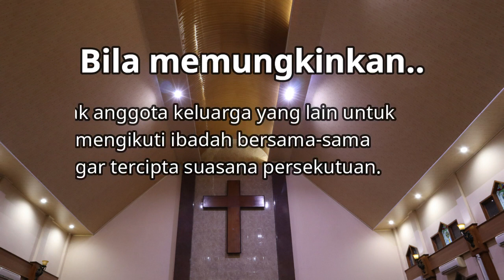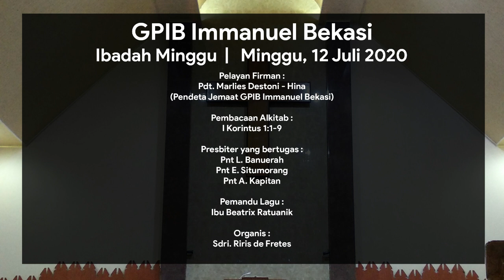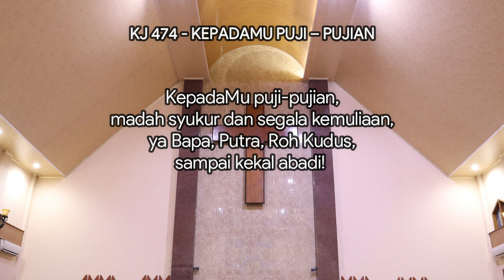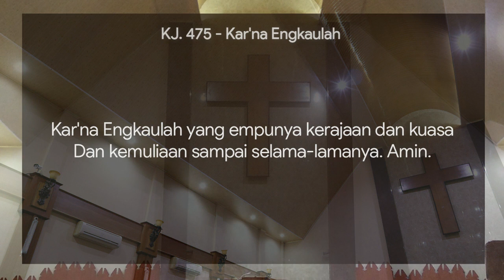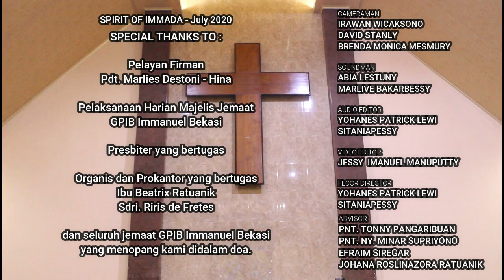[GPIB IMMANUEL BEKASI] IBADAH MINGGU - MINGGU, 12 JULI 2020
Ibadah Hari Minggu V Sesudah Pentakosta
pada hari Minggu, 12 Juli 2020
Pelayan Firman : Pdt. Marlies Destoni - Hina
Untuk tata ibadah dapat dilihat melalui:

Catatan:
Untuk persembahan dapat ditransfer ke rekening sesuai dengan Posnya masing-masing
Rekening Gereja Immanuel :
A. Untuk Pelayanan : BNI no. 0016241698
B. Untuk PSG : Mandiri no 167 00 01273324
C. Untuk Pengadaan Lahan : Mandiri no 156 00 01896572
D. Untuk Pers Emiritus Pdt : BNI no 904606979
E. Untuk UPDK : BNI no. 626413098

Rekening Pospel Karang Satria :
A. Untuk Pelayanan : BNI no. 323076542
B. Untuk UPDK : BNI no. 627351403
C. Untuk Persiapan Bajem : BCA no. 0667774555

Selamat Beribadah.